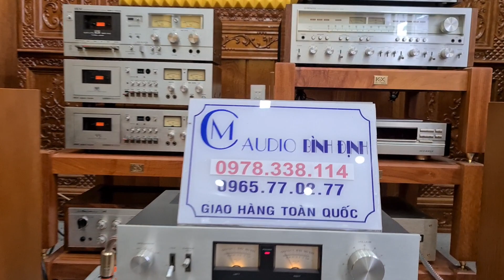Lại Típ Tục BOSE 301 sr 4 Đẹp Keng Về Tại MC audio giá 7tr5 CK đủ 7tr3 nhé Các Bác 🤝🤝🤝